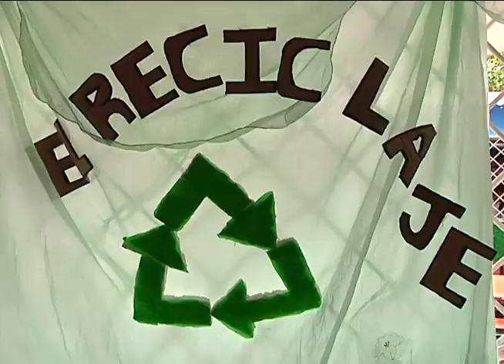Reportaje E Jovenes Cientificos